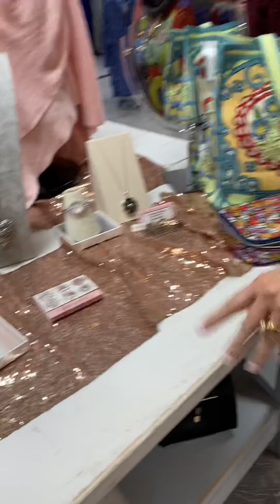Double Stamps on Brighton!!